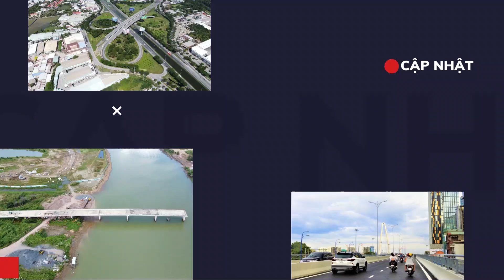Toàn cảnh tuyến đường Hàm Kiệm - Tiến Thành đang xây dựng tại Bình Thuận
Đường Hàm Kiệm - Tiến Thành, đoạn từ quốc lộ 1A đến đường ĐT 719B (Phan Thiết - Kê Gà), được UBND tỉnh phê duyệt dự án đầu tư tháng 6/2020. Tuyến đường này kết nối huyện Hàm Thuận Nam với TP Phan Thiết, tỉnh Bình Thuận.